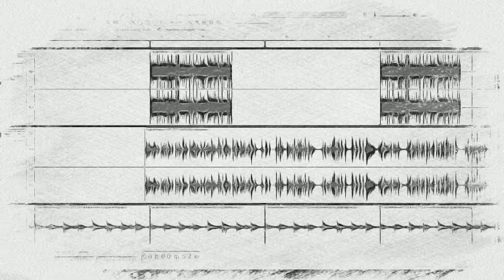Say la vee feat Escoth Prod by Ginger Red